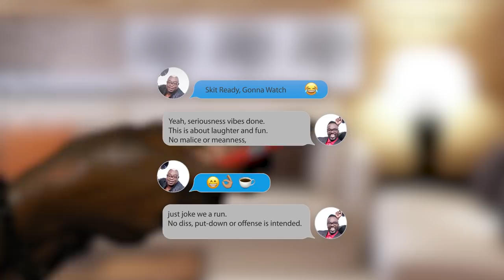TAXI DRIVER MIXUP | BOSS VIDEO CALL | Comedy | Ity and Fancy Cat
ABOUT ITY AND FANCY CAT:
Operating out of Jamaica, the innovative and inventive duo has captured hearts, engendered praise and evoked uncontrollable laughter among audiences all over the world for 25 years and counting.

The Ity and Fancy Cat Show showcases a wide array of comedy sketches, hidden camera pranks and vox pops spanning 10 seasons and over 100 episodes, a never before done feat achieved in the local comedy hemisphere.